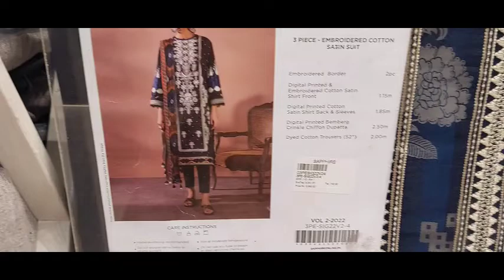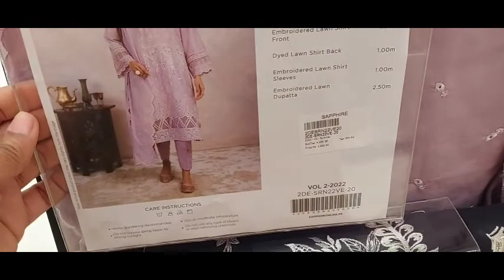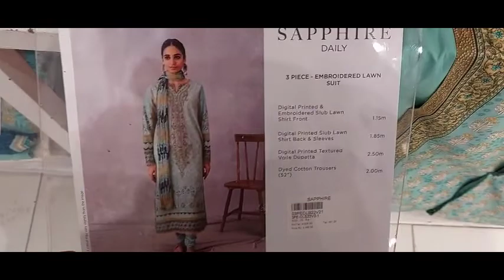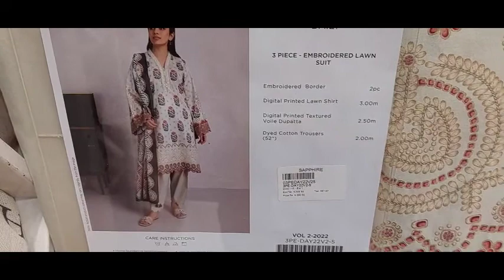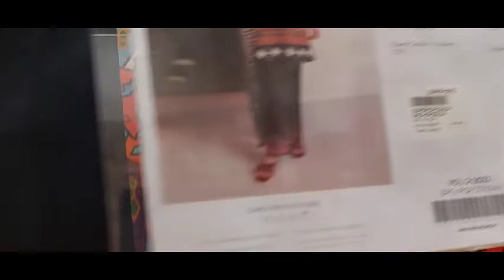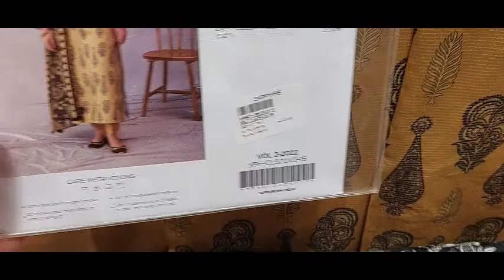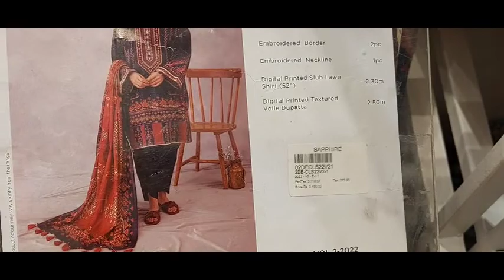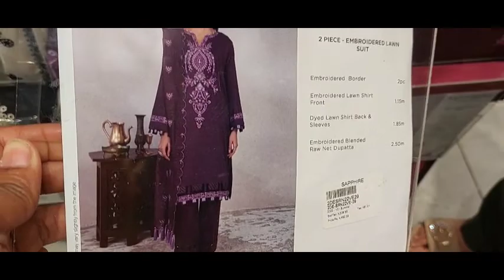Sapphire New Eid collection 2022/Sapphire new summer collection/Sapphire Festive lawn 2022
Saba vlogs aoa.